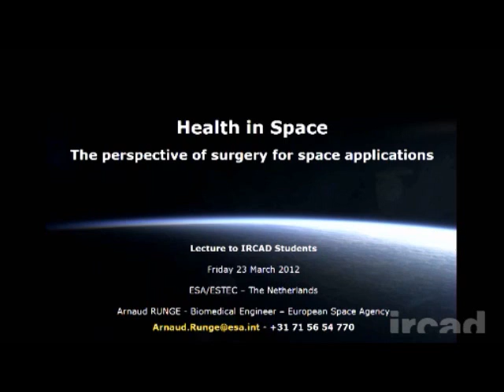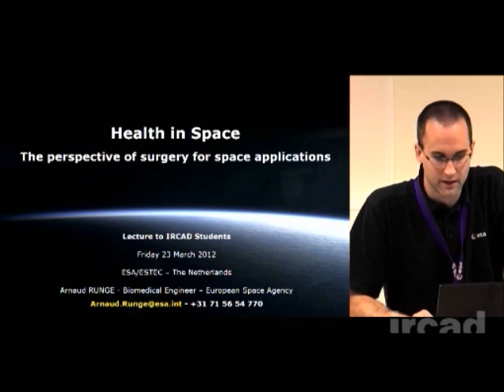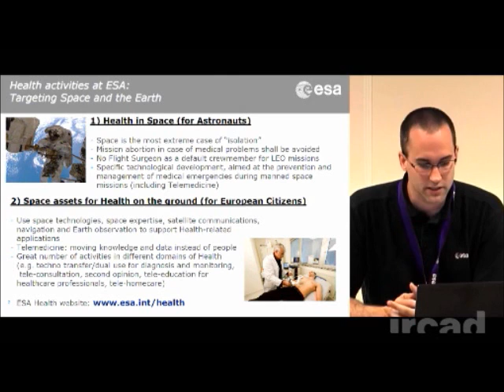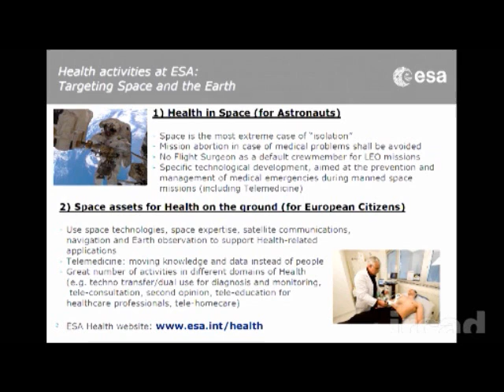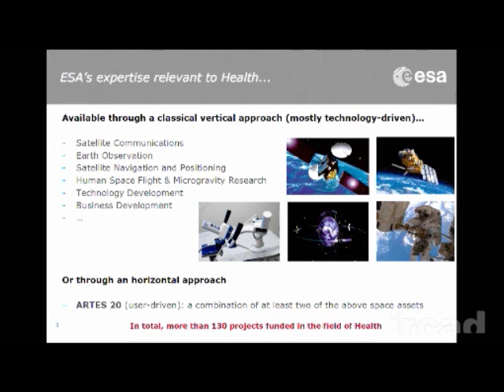Surgery in space IRCAD student lecture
Arnaud Runge, a biomedical engineer at the European Space Agency, introduces us to the challenges of performing surgery in space. Zero gravity, isolation and other limitations such as the lack of room in environments like the international space station, have encouraged scientists to redefine surgery as we know it.